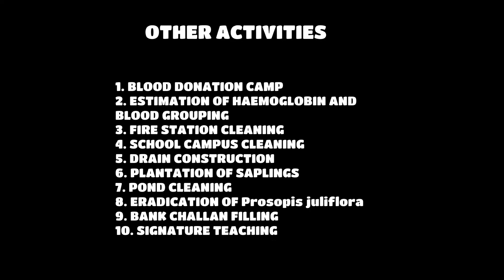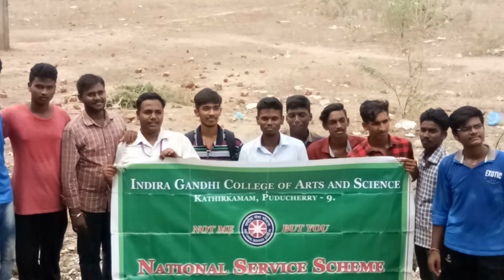OTHER ACTIVITIES / SBSI / IGCAS